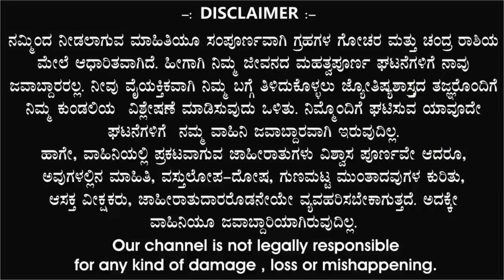Kumbha Rashi | Surya Rashi Parivartan 2024 | ಕುಂಭ ರಾಶಿ | ಸೂರ್ಯನ ಮಹಾಗೋಚರ | 17 ಅಕ್ಟೋಬರ್ 2024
S89 Tv,

ಕುಂಭ ರಾಶಿ ಸೂರ್ಯನ ಮಹಾಗೋಚರ 17 ಅಕ್ಟೋಬರ್ 2024

ಜ್ಯೋತಿಷ್ಯ ಬೆಳಕು Jothisha belaku astrology,  Anand audio, Ytv kannada,  Namma kannada,

Kannada master,  Tv9 kannada,  Divine media,   Public colours,  Bhavishya Darpan 4,